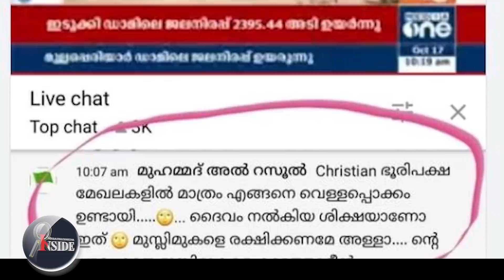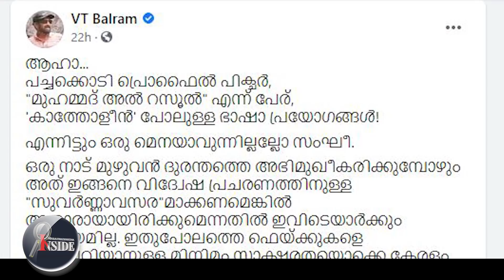V. T. Balram ചെന്നായ്ക്കൾ ഇറങ്ങി കഴിഞ്ഞു..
"അതും സംഘിയുടെ തലയിൽ.
'ദൈവകോപം.. വെള്ളപ്പൊക്കം
ക്രിസ്ത്യൻ മേഖലകളിൽ..
മുസ്ലീമുകളെ കാത്തോളണേ അള്ളാ..'
aryan khan
sharookh khan